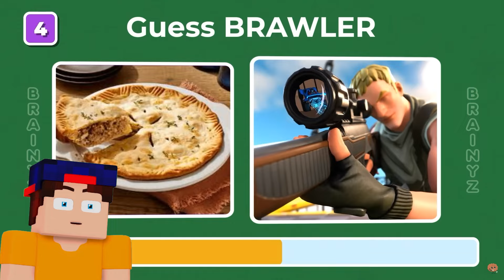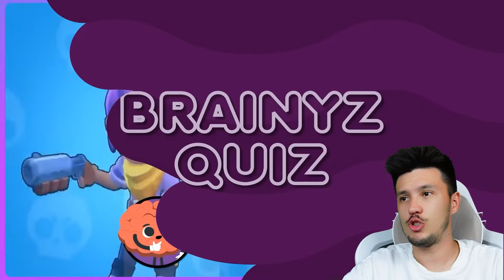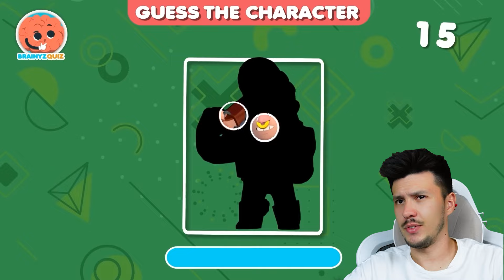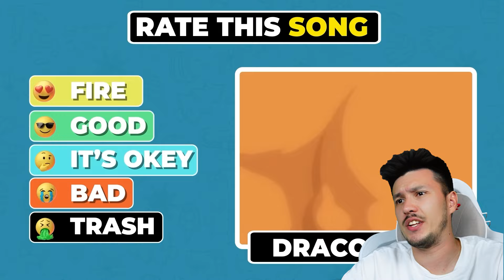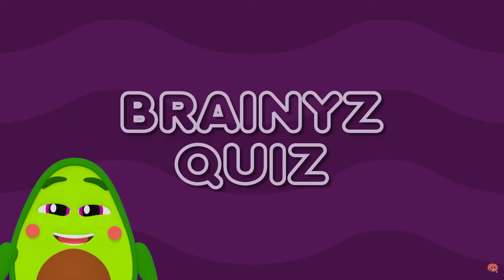🔊 Угадай БРАВЛЕРА по Звуку в Бравл Старс | КУПИК в Brawl Stars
тРРРРР, Всем привет! С Вами Купик в Бравл Старс. Я снимаю много видео про игру Бравл Старс ( Brawl Stars ) вместе со своими друзьями Владус Мармеладус ( Vladus ), Харди ( HARDY ), Савчик! На моем канале ты можешь увидеть ролики про ЧИТЕР777, Новый мини-режим в Бравл Старсе, Обзор на обновление, новые скины и СТРИМ по Бравл Старс 3 РАЗА В НЕДЕЛЮ! Жду тебя на каждом видео и надеюсь на твою Поддержку)0))))